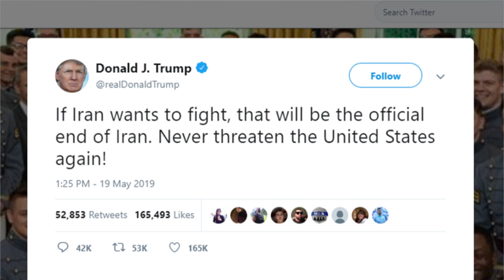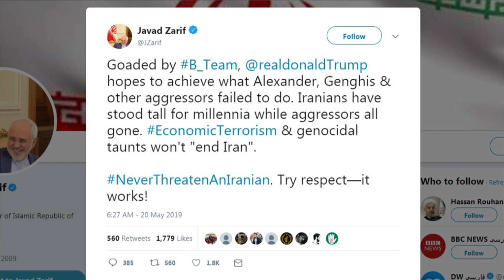'Never threaten the United States again!' Trump tweets stern warning to Iran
Donald Trump took to Twitter to issue a stern warning to Iran, saying: "If Iran wants to fight, that will be the official end of Iran. Never threaten the United States again!" The move comes after mixed messaging on Iran from the U.S. president in recent days.